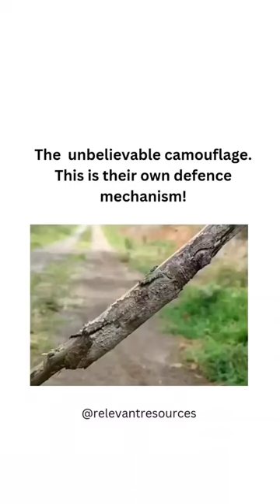The unbelievable camouflage..